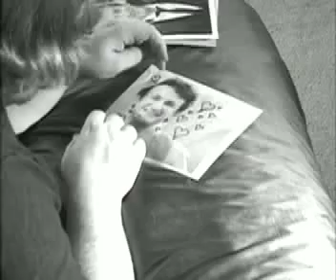I'm So Art School (Complete Version)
Marc Montague films his video application for college.

Written, Directed, and Edited by Brendan Carney
Performed by Jon Knotek

CAST
Marc "Montague" - Jon Knotek
Steven Sullivan - Brendan Carney
Grandma - Rita Knotek
Male Interest - Daniel LaBrune
Female Interest - Shekina Jones
Girl In Bed - Danielle Cohen
Drama Girl 1 - Ash Jang
Drama Girl 2 - Yawara "Kat" Ito
Drama Girl 3 - Carly Soteras
Drama Boy 1 - Michael Stone
Drama Boy 2 - Tyler Lynch
Drama Boy 3 - David Pierce
Drama Boy 4 - Phillip Platz
Craig's List Guy - Reece Lindberg